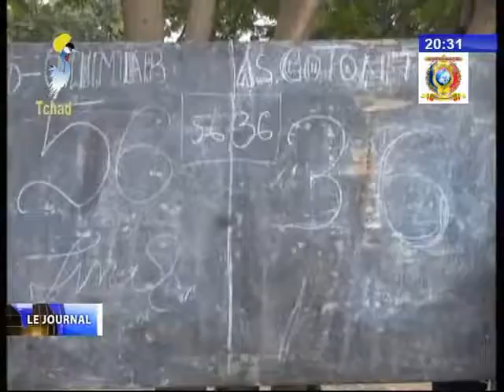As Oumar de Koumra remporte le titre de champion du Mandoul